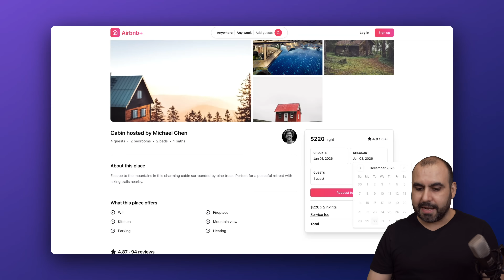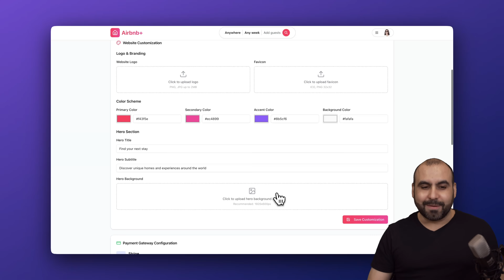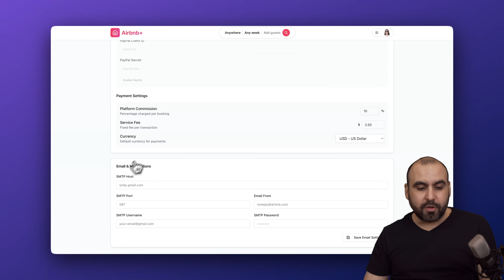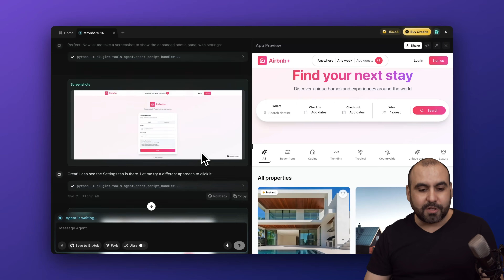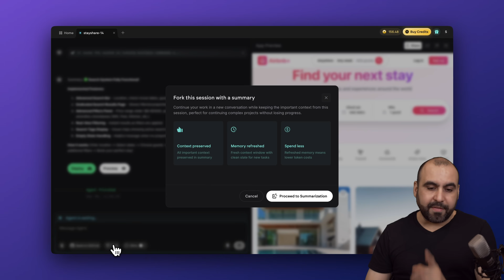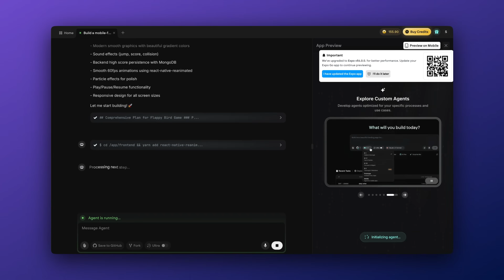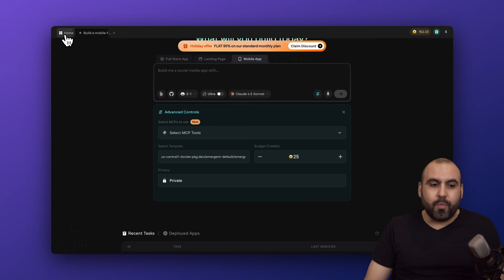Build Full‑Stack & Mobile Apps with AI (No Code): Emergent Tutorial + Admin, Stripe, Deploy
Want to build a full‑stack web app or a mobile app without being a developer? In this step‑by‑step Emergent tutorial, I show how to go from a single prompt to a live, production‑ready app—complete with an admin panel, user management, Stripe/PayPal payments, SMTP email, and real deployment. I also demo building a quick mobile “Flappy Bird”-style game to show how fast iteration can be with AI.

What you’ll learn:
- How to describe your app and let Emergent generate it (no code required)
- Improving your app by chatting: search, bookings, colors, logos, and more
- Building an admin panel to manage users, properties, bookings, and settings
- Saving to GitHub, forking, using “Ultra” thinking tokens, and choosing AI models
- Deploying to a live site and iterating safely

Perfect for: founders, makers, no‑coders/low‑coders, product managers, designers, and developers who want to move fast.

Chapters
00:00 Intro — Build full‑stack or mobile apps with AI (no code)
00:35 Live demo: Airbnb‑style site generated with Emergent
01:05 Search, listing details, dates, and booking flow
01:30 Auth & Admin: logging in and using the dashboard
01:55 Managing users, properties, bookings (CRUD)
02:15 Site settings: branding, colors, logo, favicon, metadata
02:35 Payments & email: Stripe/PayPal + SMTP configuration
03:00 Getting better results with stronger prompts
03:25 Iterating via chat: fixing search and improving features
03:55 Deploying, previewing live, and continuing to edit
04:20 Advanced tools: files, GitHub save, fork, summarization
04:45 Ultra thinking tokens & choosing AI models
05:10 Mobile app mode: Flappy Bird‑style game generation
05:40 Tuning difficulty and rapid iteration
06:05 When to use budgets, templates, private/public projects
06:30 Final thoughts & how to get started with Emergent

PRO TIPS
- Start with a structured prompt: Define core features, user roles, data models (Users, Properties, Bookings), admin requirements, payment providers, and customization options (colors/logo) in your very first prompt. You’ll get a stronger initial build and fewer fixes later.
Run end‑to‑end test bookings and emails before switching to live keys to avoid failed payments or missing notifications.
- Version control your iterations: Save to GitHub, use forks for bigger changes, and summarize context before long sessions. This keeps your app stable, makes rollbacks easy, and reduces token spend when projects get large.